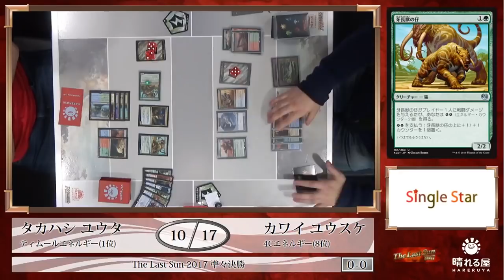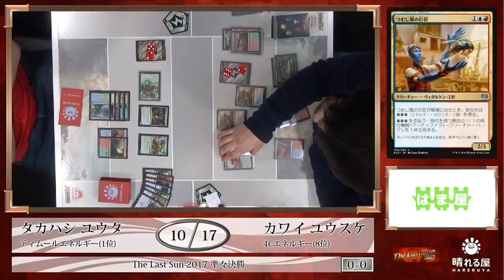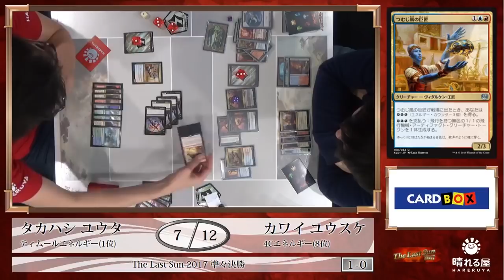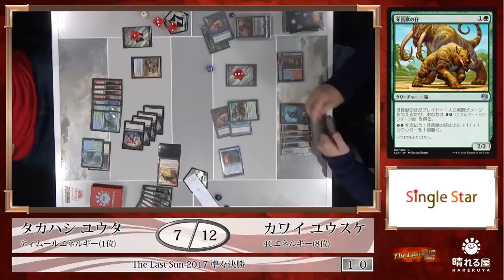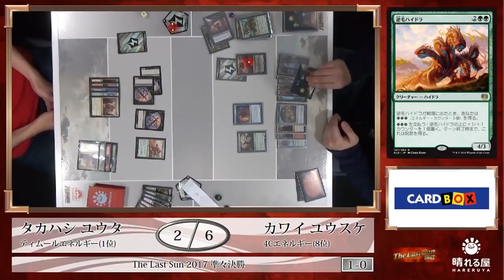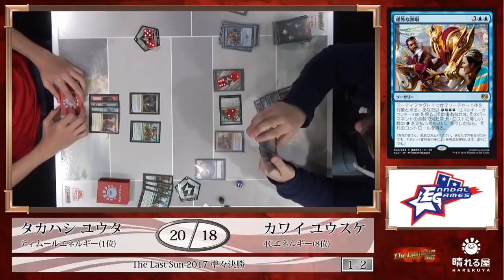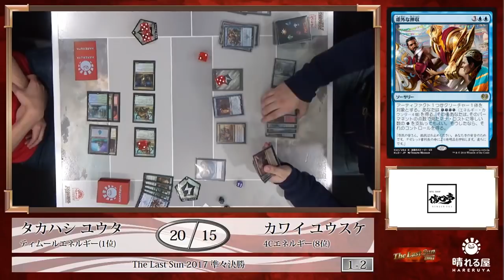【MTG】The Last Sun 2017 準々決勝 高橋 優太 vs. 川居 裕介【スタンダード】【晴れる屋】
実況：中村 修平(Hareruya Pros)

2013年12月より、年末に毎年開催されているこの「The Last Sun」。